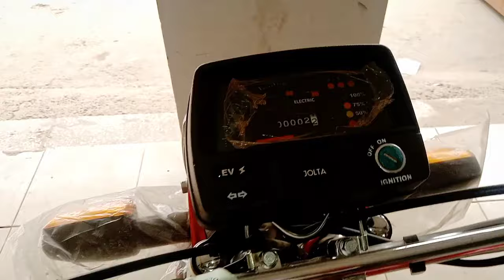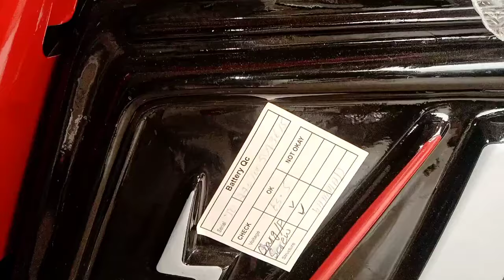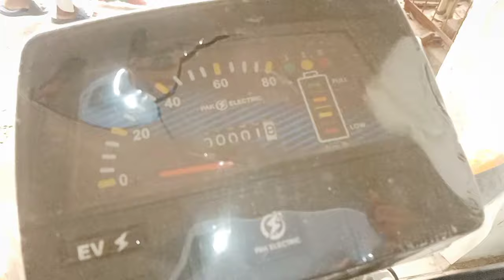Jolta Electric Bike Pakistan || Jolta New Model 2024 || Jolta New Update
Jolta electric JE-70D bike after use full critical review.
Problems and Faults in Electric Bike. Drawbacks of jolta
electric bike. First electric bike in Pakistan.
Rechargeable bikes in Pakistan.
Jolta electric bike performance.
Electric bikes charging time.
Electric bike battery timeing.
Automatic Bikes in Pakistan.
Drawbacks of jolta electric bike.
lacks in pakistani Electric bikes
faults in jolta electric bike
battery price of jolta electric bike
jolta Electric bike load capacity
Jolta electric bike mileage in one charge.
Electric bikes spare parts in Pakistan.
electric bike JE 70 vs Honda CD 70
Electric Motorcycle in Pakistan.
Electric Bikes future in Pakistan.
Electric bikes Price in Pakistan.
Best electric bike in Pakistan.
Bijli wali motorcycle.
Electric Bike load capacity.
E bikes in Pakistan.
Pakistan's first electric bike.
Electric bike in Pakistan no petrol, no gear, no
maintenance.
electric cars and bikes in Pakistan.
jolta bike special edition
jolta electric bike review
jolta bike new model
jolta 125 electric bike price in Pakistan
jolta electric cars in Pakistan
jolta Electric bicycle in Pakistan
jolta sports bike
jolta heavy bike
road king bike
road king electric bike

Honda CG 125 Complete Review ❤

❤. Keywords. ❤
model,
honda cg 125 modified into cafe racer,
honda cg 125 price in bangladesh 2022,
honda cg 125 fi,
honda cg 125 vs kawasaki gto 125,
honda cg 125 vs suzuki gd 110s race,
honda cg 125 cam garari sound,
suzuki gn 125 vs honda cg 125,
suzuki gr 150 vs honda cg 125,
suzuki gd 110s vs honda cg 125,
suzuki gs 150 se vs honda cg 125,
gta 5 honda cg 125,
honda cg 125 gearbox diagram,
honda cg 125 gear ratio,
honda cg 125 heating problem,
honda cg 125 giá,
honda cg 125 game,
honda cg 125 gearbox problems,
honda cg 125 fi price philippines,
honda cg125 fuel mixture setting,
honda cg 125 first tuning,
honda cg 125 silencer firing,
honda cg 125 price in philippines,
honda cg 125 in usa,
irani honda cg 125,
honda cg 125 indonesia,
honda cg 125 in pakistan,
honda cg 125 ignition coil,
honda ca 125 in japan.
honda cg 125 hill climb,
how to install honda cg 125 in gta 5,
how honda cg 125 engine works,
how to ride a honda cg 125,
how to make honda cg 125 faster,
hero honda cg125,
how to increase speed of honda cg 125,
honda cg 125 hid lights,
honda cg 125 exhaust,
honda cg 125 headlight,
honda cg 125 horn,
honda cg 125 model 2023,
honda cg 125 2023 rankings basketball
honda cg 125 model 2022, honda cg 125 model 2022 top speed, honda cg 125 model 2022 price in pakistan, honda cg 125 model 2022 fuel average, honda cg 125 model 2022 review, honda cg 125 model 2022 modified, honda cg 125 model 2022 india, honda cg 125 model 2022 special edition, honda cg 125 model 2022 philippines, honda cg 125 model 2022 self start